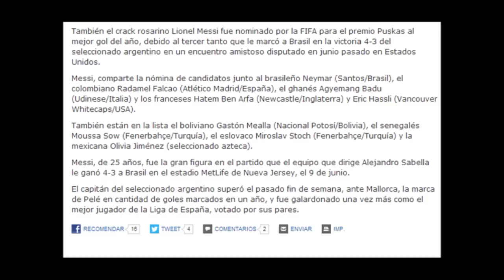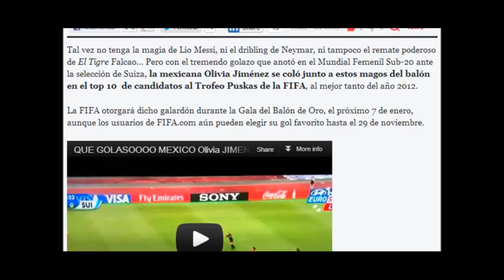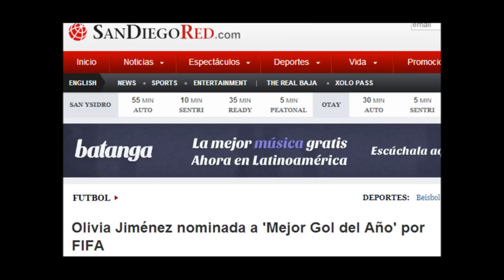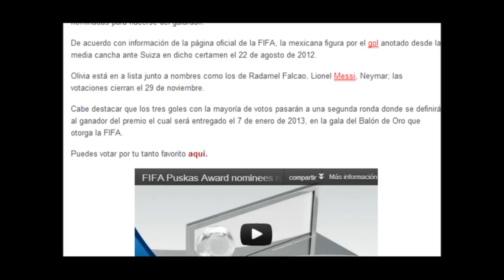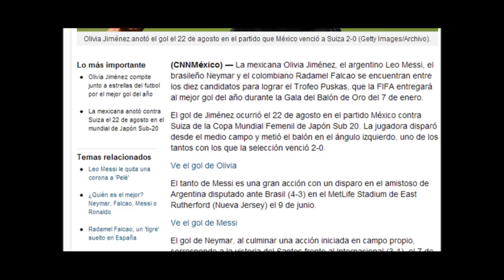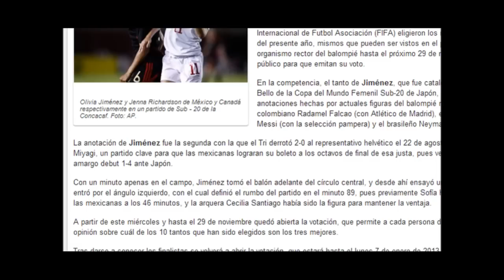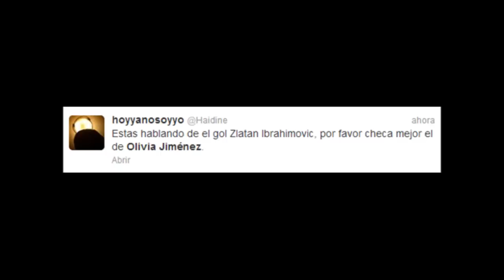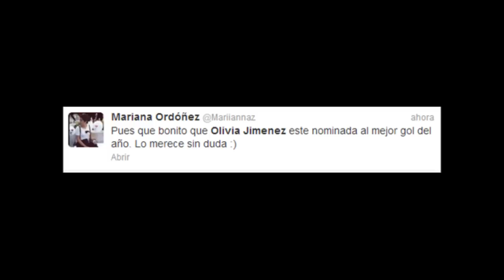ESPN entrevista con Olivia Jiménez nominada al Premio Puskás de la FIFA al mejor gol del año 2012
Vota Aquí!